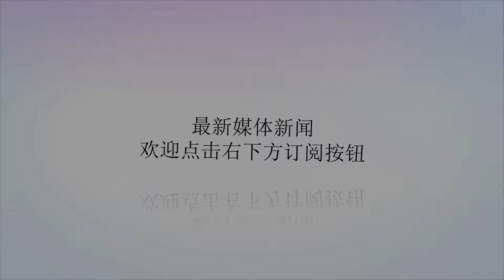日本也研发反航母导弹？射程400公里，将由F35隐身战机发射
谢谢！据俄罗斯卫星通讯社3月17日报道，近日日本防卫省正在积极考虑研发一款射程可以达到400千米的防区外打击的巡航导弹。这款导弹的默认携带平台是F-35战斗机，潜在的扩展平台是F-2战斗机。据悉，日本防卫省将会在明年的国防预算上，单独拨出5800万美元用于这款的导弹研发，它的初始速度将会达到5马赫，也算是跨入了“高超音速”导弹的行列。有分析人士指出，日本作为一个战败国，首先是无权发展或者拥有进攻性武器的。也因为这点，战后日本的导弹系统，没有任何一款超过300千米。即使是美苏争霸的巅峰时期，苏联陈列了一堆射程500千米以上的导弹，日本也仅仅是拿着射程120千米的导弹自保。也就是在最近几年，美国对日本的限制进一步的放松，所以日本才敢提出研制射程400千米的高超音速巡航导弹。从技术体制上来看，高超音速巡航导弹的射程恰恰满足了突破一个单航母战斗群护卫圈的能力。以库兹涅佐夫号航母战斗群为例，它的护卫圈极限张开距离也仅仅只有220~280千米。如果算上前出哨戒的“雷达舰”，那么它的护卫圈最大安全距离只有250~300千米。日本若以F-35战斗机为主力，配备这款射程400千米的防区外打击弹药，那么完全可以做到“打完就跑”。虽然目前还不清楚F-35战斗机能够携带多少枚这款导弹，但是从需求上来看，是可以满足的。除了对航母战斗群有着切实的威胁外，这款巡航导弹在F-35战斗机的加持下，还可以对一些类似于大坝、核电站、桥梁之类的重要目标进行打击。一般这样的目标是一个国家最为看重的，一旦被摧毁，除了会造成经济损失和军队难以机动部署之外，对周边城市、乡镇的人口也会有重要的威胁。综上所述，日本一旦拥有如此极具进攻性质的武器，毫无疑问会在亚太地区形势带来微妙的转变。这样的转变虽然对中俄的影响微乎其微，但是对于韩国而言却是要命的。目前，日韩围绕着岛屿争端和历史问题，展开了长时间的争辩，双方甚至大有大打出手的可能。在如此紧要的关头，日本研发这类武器，对于韩国的沿海经济圈、工业、建筑都会起到不小的威胁。